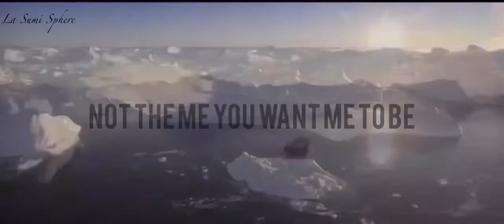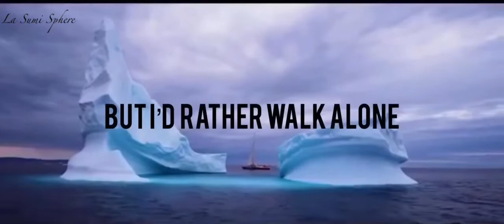I Am Me